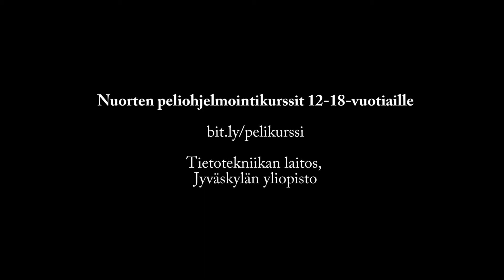Copy of Nuorten peliohjelmointikurssi, kesän 2014 satoa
Nuorten peliohjelmointikursseilla tehtyjä pelejä kesällä 2014.

Nuorten peliohjelmointikurssit 12-18 järjestää Tietotekniikan laitos, Jyväskylän yliopisto.

Videon editointi: Kitara poika & DeltashockOmnihorn

Musiikki:Kitara poika